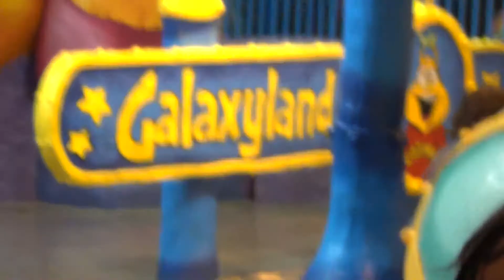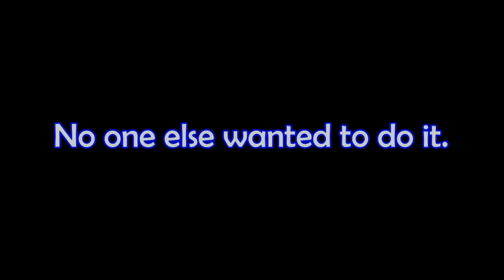Going South in a Hurry (Pt. 5) - Scenes from the West Edmonton Mall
Febraury 15, 2020 - Once the largest mall in the world - and is still the largest in North America - the famous West Edmonton Mall! With over 800 stores and services, the real unique draw to this mall are its indoor theme parks, ice rinks, waterparks, and aquariums!

I couldn't come to Edmonton and NOT set foot in this cheesy tourist trap - but it's also a neighbourhood mall and entertainment venue for the locals, too. Galaxyland, especially, looked pretty fun - and those waterslides, woo!